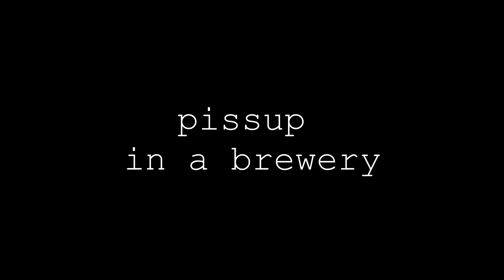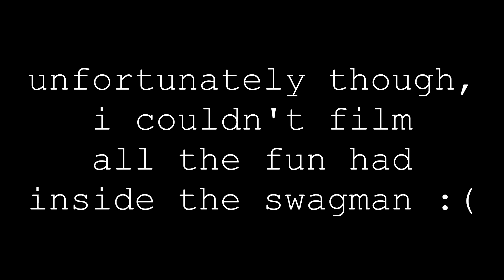Piss-up in a brewery! The White Hag 2nd birthday bash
We invited 9 breweries and loads of friends from all around the world to come help us celebrate our 2nd birthday here at The White Hag. A great time was had by all.
If you were kind enough to come up to Sligo and hang out, thank you! If you were unfortunate enough to miss it, well, here it is for your enjoyment!

Warning: Contains images of adults having fun. I've made all attempts to protect your innocent ears from swear words, but a few could've been missed. If so, sorry.